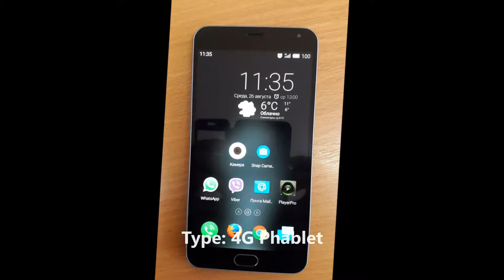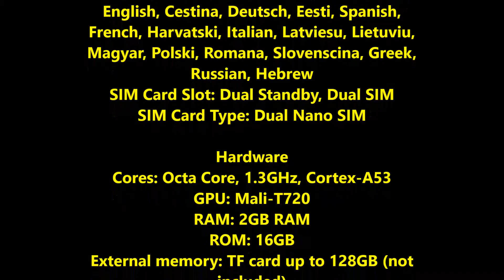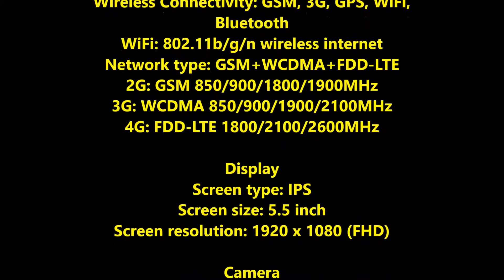MEIZU M2 Note 4G LTE Phablet9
Basic Information
Brand: MEIZU
Type: 4G Phablet
Service Provide: Unlocked
OS: Android 5.0
Languages: Simplified/Traditional Chinese, English, Cestina, Deutsch, Eesti, Spanish, French, Harvatski, Italian, Latviesu, Lietuviu, Magyar, Polski, Romana, Slovenscina, Greek, Russian, Hebrew
SIM Card Slot: Dual Standby, Dual SIM
SIM Card Type: Dual Nano SIM

Hardware
Cores: Octa Core, 1.3GHz, Cortex-A53
GPU: Mali-T720
RAM: 2GB RAM
ROM: 16GB
External memory: TF card up to 128GB (not included)

Network
Wireless Connectivity: GSM, 3G, GPS, WiFi, Bluetooth
WiFi: 802.11b/g/n wireless internet
Network type: GSM+WCDMA+FDD-LTE
2G: GSM 850/900/1800/1900MHz
3G: WCDMA 850/900/1900/2100MHz
4G: FDD-LTE 1800/2100/2600MHz

Display
Screen type: IPS
Screen size: 5.5 inch
Screen resolution: 1920 x 1080 (FHD)

Camera
Camera type: Dual cameras (one front one back)
Back camera: 13.0MP, with flash light and AF
Front camera: 5.0MP
Flashlight: Yes

Media Formats
Picture format: GIF, BMP, PNG, JPEG
Music format: OGG, WAV, AAC, MP3
Video format: WMV, 3GP, AVI, MP4
MS Office format: Word, Excel, PPT
E-book format: TXT, PDF
Live wallpaper support: Yes

Other Features
I/O Interface: Micro USB Slot, 3.5mm Audio Out Port
Sensor: Proximity Sensor, Gravity Sensor, Ambient Light Sensor
Additional Features: GPS, Gravity Sensing, Browser, 3G, 4G, E-book, Wi-Fi, MP3, Video Call, MP4, Bluetooth, People

Battery
Battery Capacity (mAh): 3100mAh Built-in Battery

Package Contents
Cell Phone: 1
SIM Needle: 1
Power Adapter: 1
USB Cable: 1
English Manual : 1

Dimensions
Product size: 15.09 x 7.52 x 0.87 cm / 5.93 x 2.96 x 0.34 inches
Package size: 18 x 12 x 6 cm / 7.07 x 4.72 x 2.36 inches
Product weight: 0.149 kg
Package weight: 0.500 kg